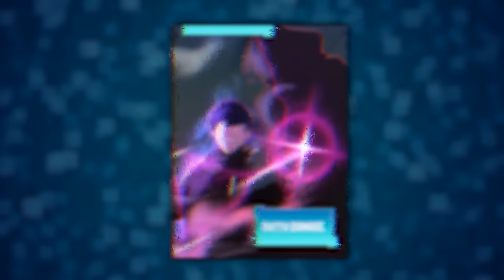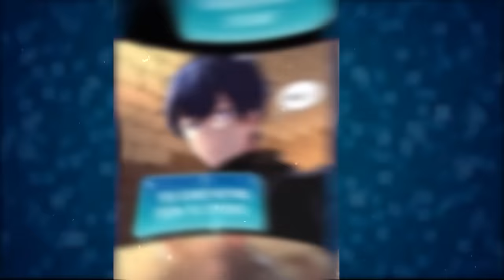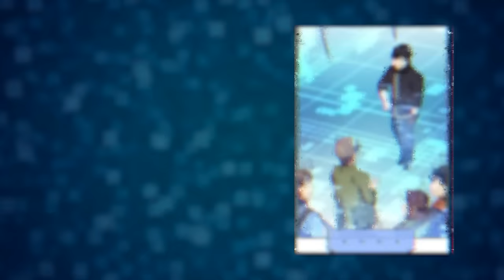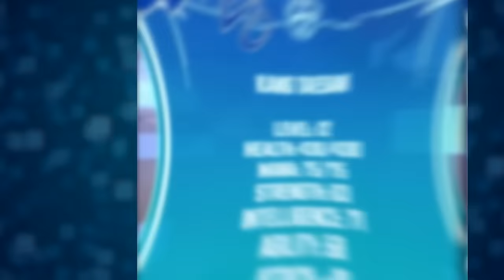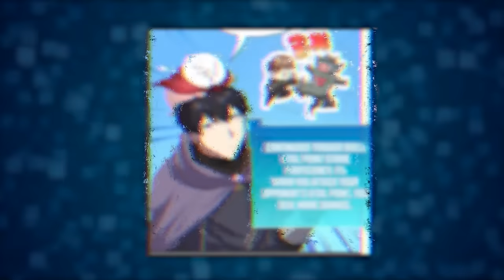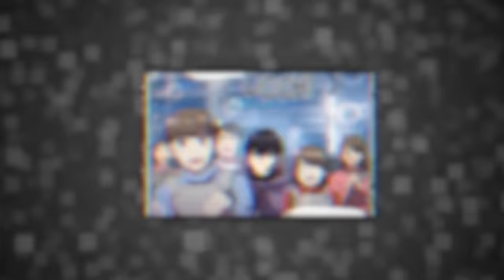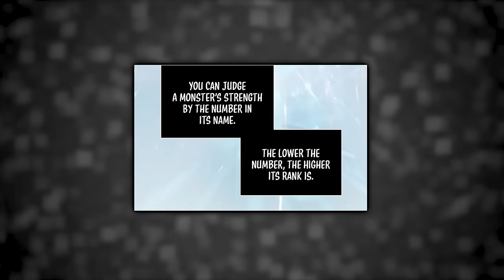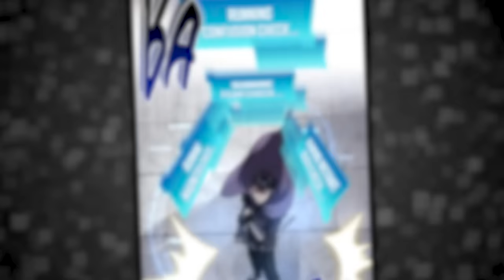(CH 1-56) GENIUS Time Travels & Becomes The Strongest Using Cheat Leveling System | Manhwa Recap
Meet Kang, a regular guy who gets a second chance with the leveling system. This guy is a genius and after time travel, He unlocks Unique skills and saves humanity from monsters.

Site - 1stkissmanga
Editor App - Premier Pro
Audio - Capcut TTS